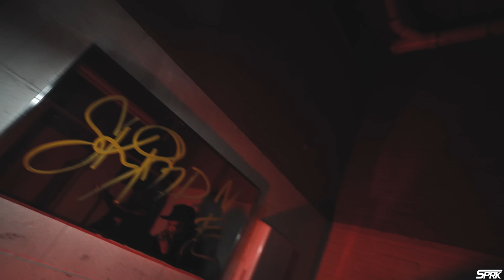GRINDHARD E x LOUIE RAY - "LOSE MY MIND" (OFFICIAL VIDEO)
GrindHard E feat. Louie Ray - Lose My Mind
Prod. Jaylapp
Shot & Directed by @DAMNSPRK

Track 4 of "Short Shit!" the EP w/ @LouieRay out now!

Engineered & Mixed by Jasmine Carter